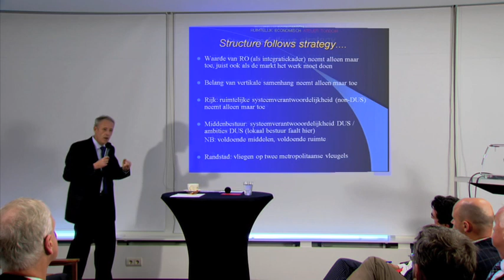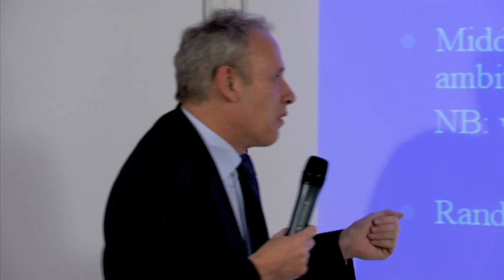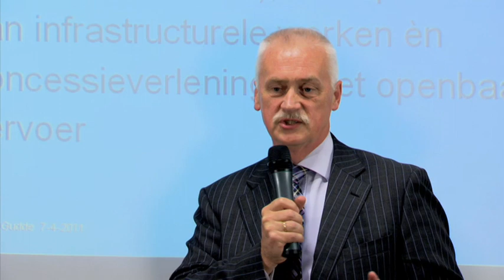De inrichting Nederland